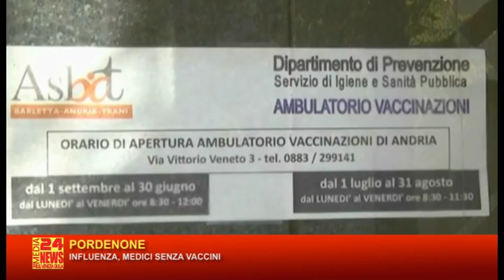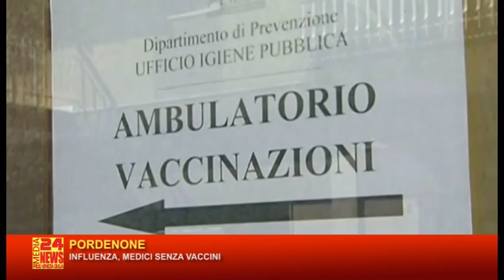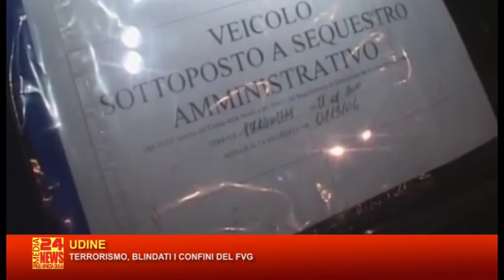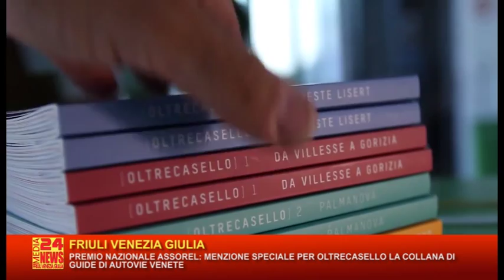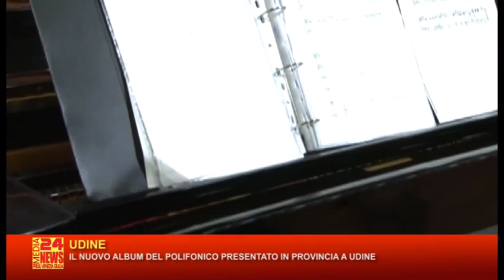TG FRIULI 20 11 2015